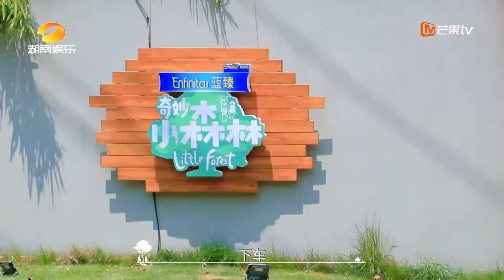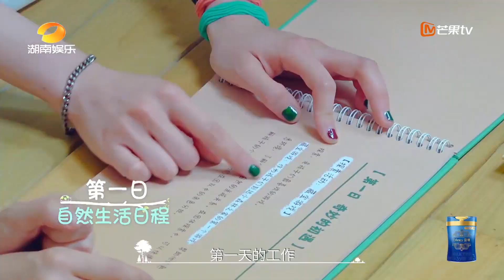【谭松韵带娃记】谭松韵带娃太细心了！和小朋友一起玩 根本就是两个小孩！《奇妙小森林》 Little Forest EP1丨MangoTV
回归自然，开启森林新玩法！下载芒果TV国际APP ，更多爆款内容第一时间抢先看，精彩配音、多语言字幕等你来pick！PC用户可登陆芒果TV国际官网 或​​​加入MangoTV VIP